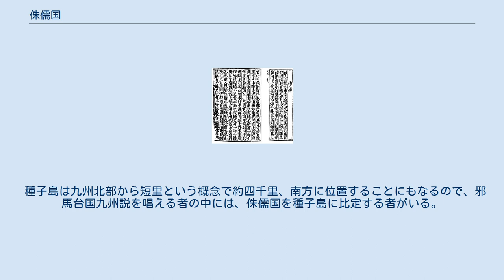侏儒国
小人_(伝説の生物)
侏儒国（しゅじゅこく）とは、古代中国の後漢書や魏志に登場する邪馬台国の南方にあると考えられていた小人の国である。
黒歯国、裸国とともに記述されている。
 次のとおり中国史書に記載されている。
後漢書や、『三国志』のいわゆる魏志倭人伝に倭国の女王国を去ること四千里、南方にあるとされている。
 魏志倭人伝に先行する資料である『山海経』には東方の海に「小人国」という島があるとされる。
他にも同書には「焦僥」「周饒」「菌人」などの小人たちが東方や南方に住んでいるとされる。
「焦僥」「周饒」は「侏儒」と同系の発音で同語源、もともと同じ言葉である。
 『魏志倭人伝』では以下のとおり記述される。
 又有侏儒國在其南、人長三四尺、去女王四千餘里。
 『後漢書倭伝』では以下のとおり記述される。
 自女王國南四千餘里至朱儒國、人長三四尺。
自朱儒東南行船一年、至裸國、黒齒國、使驛所傳、極於此矣。
 種子島が侏儒国であると比定される動きが、一部に出ている。
これは、種子島から発掘された弥生期から古墳時代にかけての人骨の調査結果で、「極端な」短頭、低頭、低身長特徴を持ち、魏志倭人伝に記述されている侏儒國の人類学的特徴と一致しているとの見解による。
 この特徴は同時期の人骨が発見されている沖縄や九州、本州などには見られない特徴で「小人並」の成人の人骨は種子島だけにしか見られないとのことである。
 種子島は九州北部から短里という概念で約四千里、南方に位置することにもなるので、邪馬台国九州説を唱える者の中には、侏儒国を種子島に比定する者がいる。